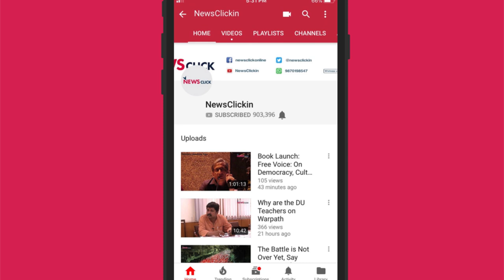Muslim Politics: Divergent Streams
In this episode of Present, Past and the Future, Nilanjan Mukhopadhyay discusses with historian S. Irfan Habib the divergent views that existed in  pre-independence India. The story of Muslim politics in pre-independence India can be traced in brief by tracking the parallel lives of two towering Muslim leaders - Mohammed Ali Jinnah and Maulana Abul Kalam Azad.